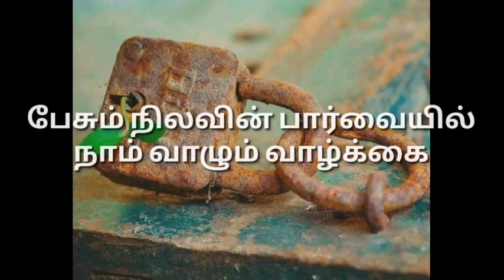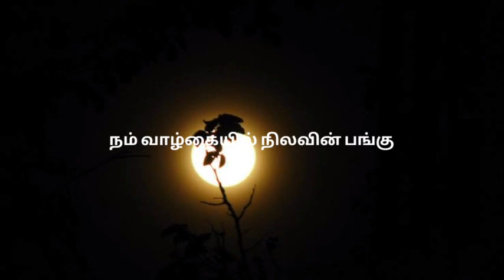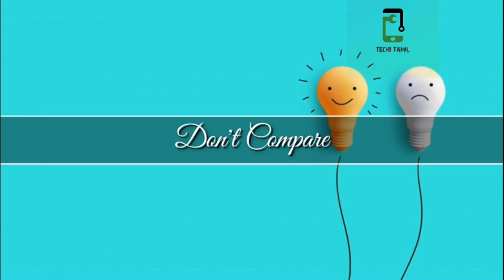பேசும் நிலவின் பார்வையில் நாம் வாழும் வாழ்க்கை love life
என்ன!!? நிலா பேசுகிறதா??!

லக்சம் மரங்கள்,
3/1458  A , தெற்கு தெரு,
குருவிக்கரம்பை,
பேராவூரணி வட்டம்,

Lakshsam Trees,
3/1458  A, South street,
Kuruvikkarambai,
Peravurani Taluk,
Thanjavur 614802.